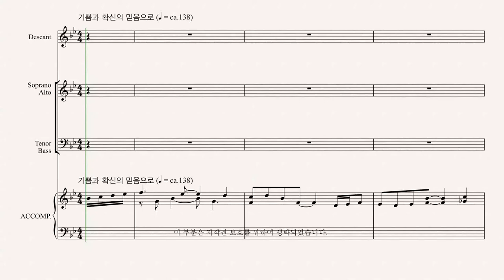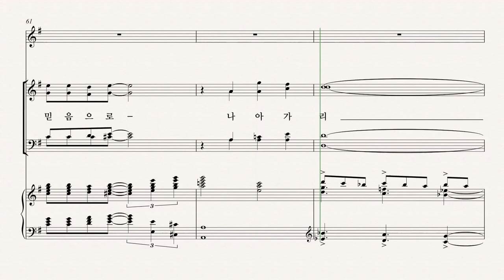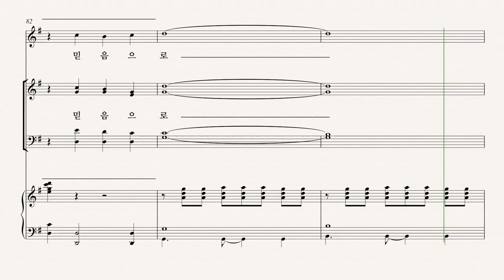[유빌라테] 유빌라테 명품성가 35집 '믿음의 눈으로' - Alto